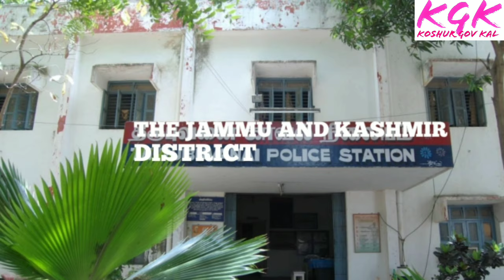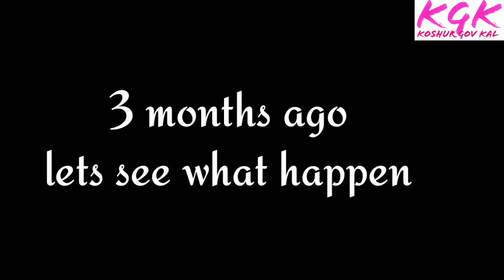ZAAR Akh Wobaal | funny kashmiri drama | Baramulla Rounders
Yeh hamara naya video hai umeed hai ki ap log bohut enjoy kroge
Video ko like 👍 share aur comment zaroor karna